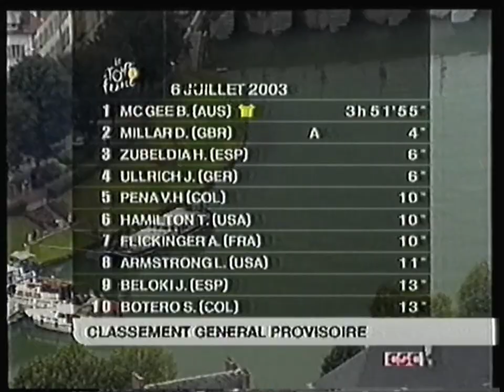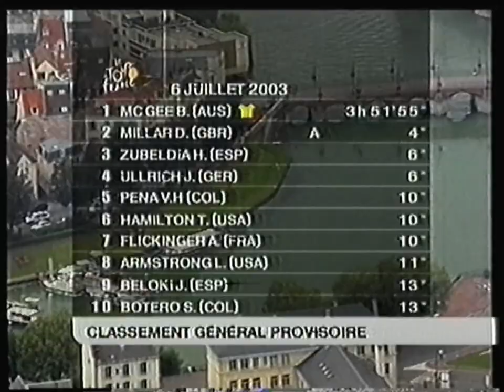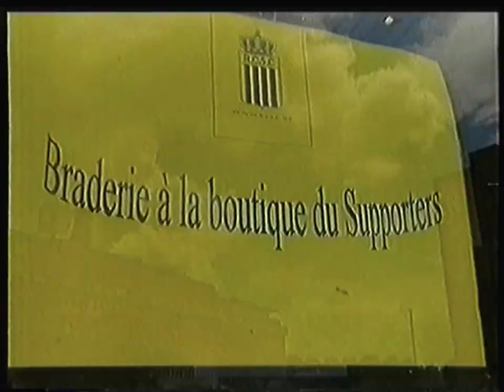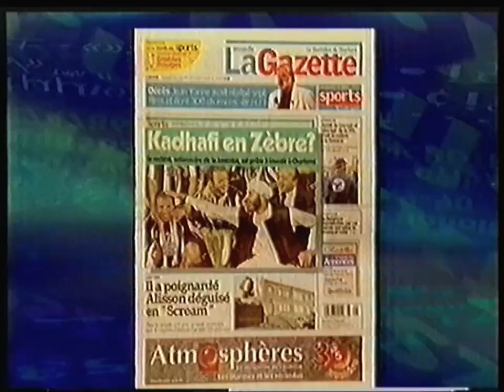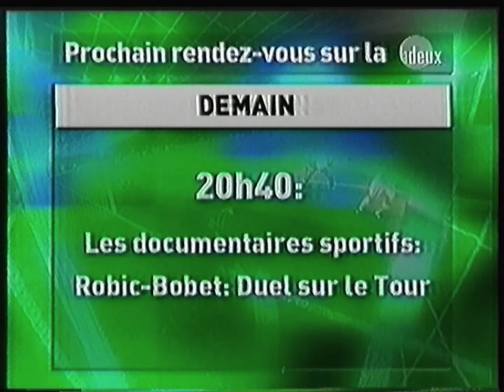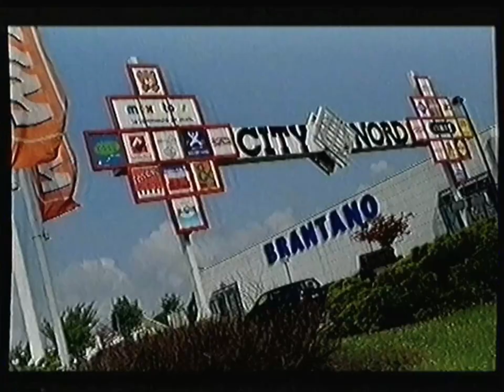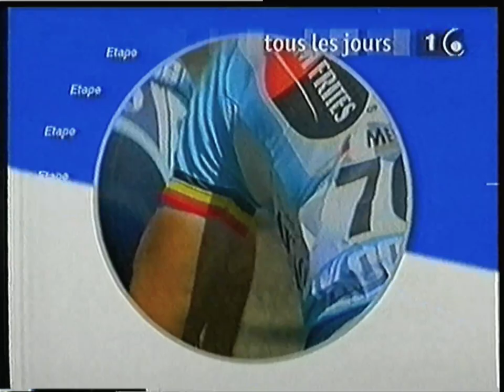RTBF1 - 6 Juillet 2003 - Week-end Sportif